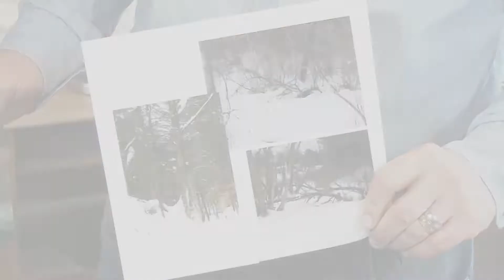John Morrow | WPBS Weekly: Inside the Stories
As part of a special series funded by Brasher Falls, Dr. Susan Badenhausen Legacy, we introduce you to John Morrow, an Ogdensburg artist whose creative style weaves nature, man, and time as an underlying theme. Internationally, his work has been on the cover of Readers Digest. Regionally, he and his wife own the Clark Art gallery in Ogdensburg.

Watch Live - Stream Anytime! Tune in to watch WPBS Weekly: Inside the Stories Tuesdays at 7:30 pm on WPBS-TV. Episodes encore Saturdays at 7:00 am.

Brought to you by: The Daisy Marquis Jones Foundation, The Watertown Oswego Small Business Development Center, Carthage Savings, CSX, The Oswego County Community Foundation at The Central New York Community Foundation, The Richard S. Shineman Foundation, and The Badenhausen Legacy Fund at The Northern New York Community Foundation.